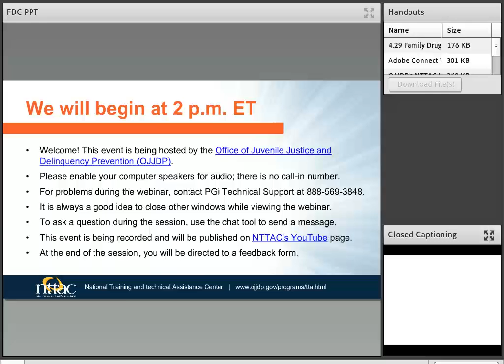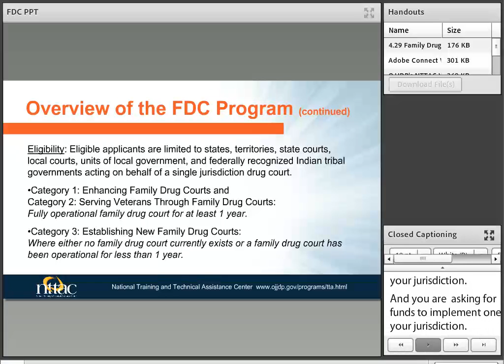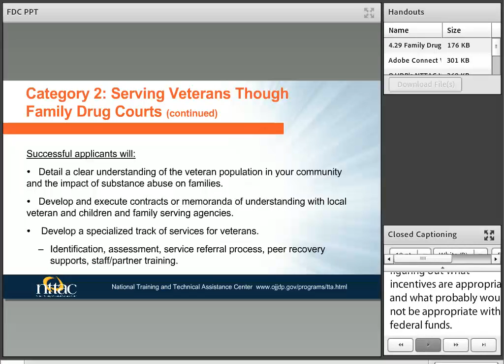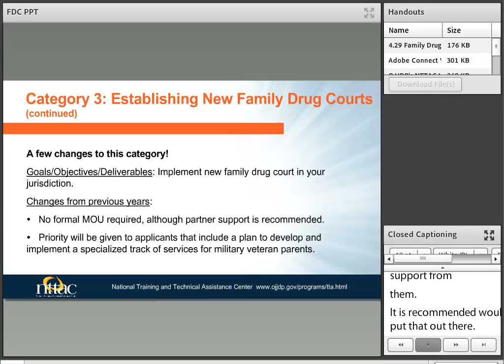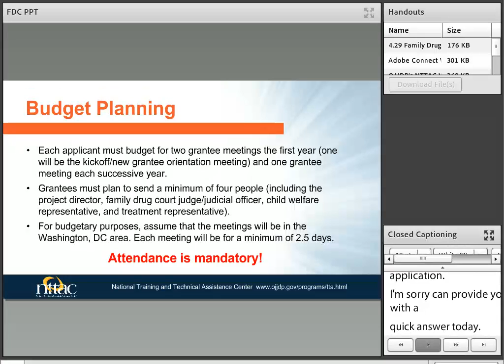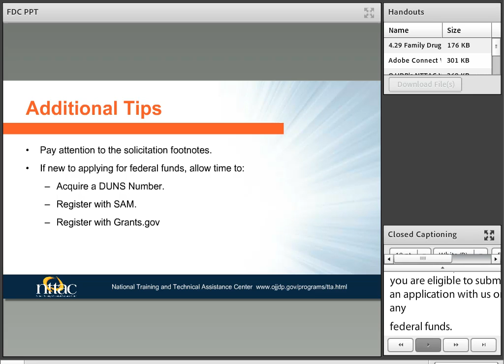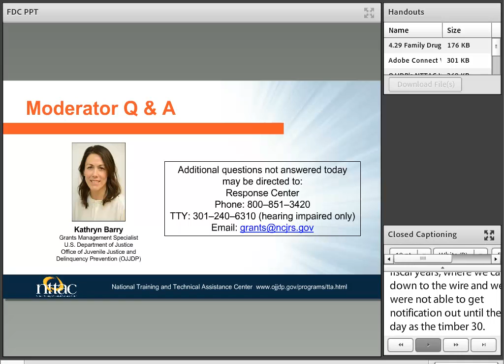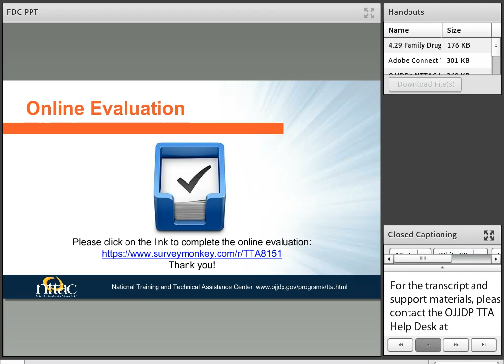OJJDP FY 19 Family Drug Courts Program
The purpose of this webinar will be to assist potential applicants interested in applying for the OJJDP FY 19 Family Drug Court Program.

To obtain handouts and documents for this video, please contact the OJJDP NTTAC Help Desk at or by phone at .